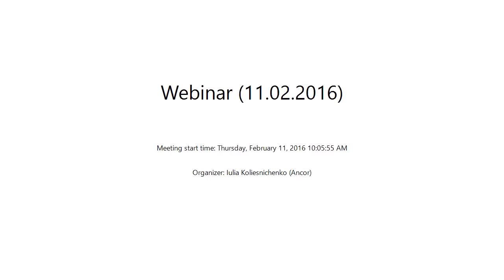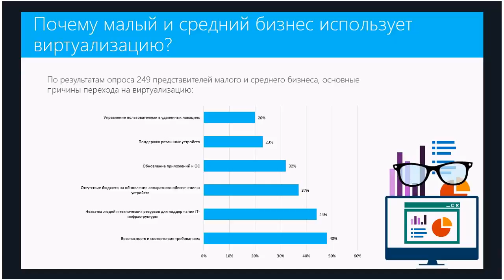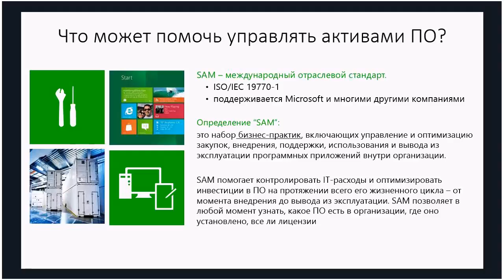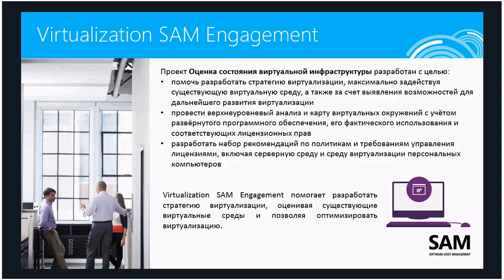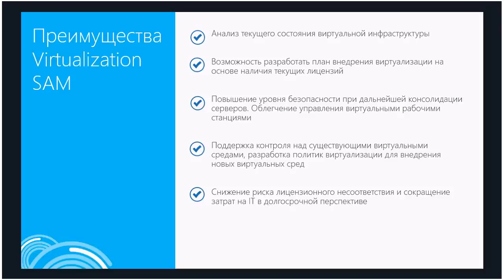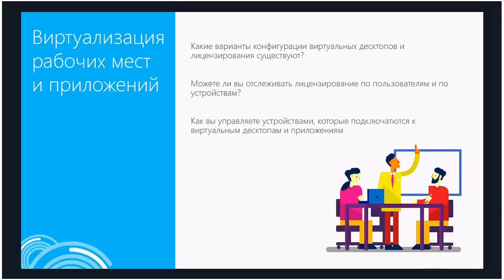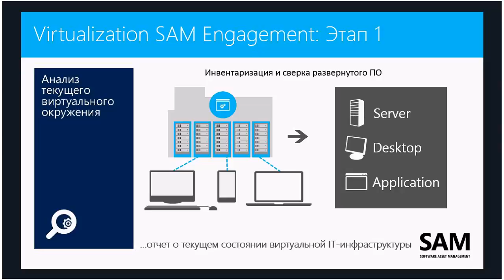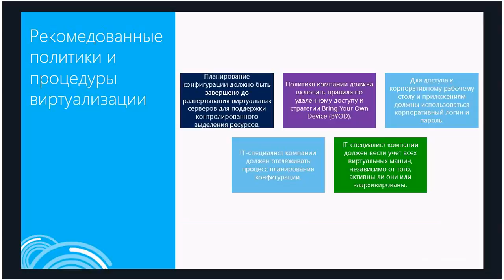Як оцінити стан віртуальної інфраструктури (Virtualization SAM)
Бажаєте розробити стратегію віртуалізації або оптимізувати свої віртуальні середовища? Virtualization Software Asset Management (SAM) – аналіз віртуальних середовищ та розробка стратегії віртуалізації.
• Сценарії віртуалізації
• Огляд та переваги Virtualization SAM
• Методологія оцінки стану віртуальної інфраструктури